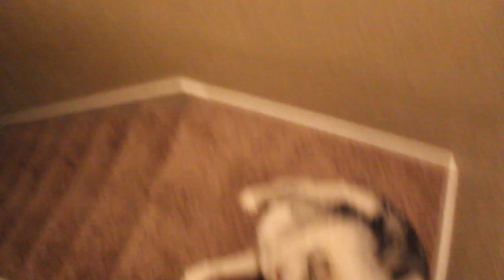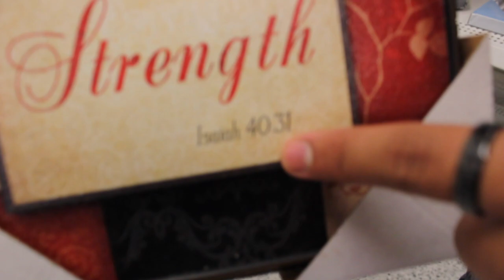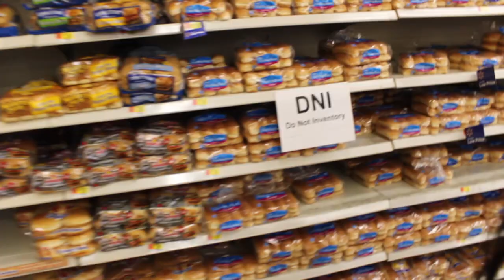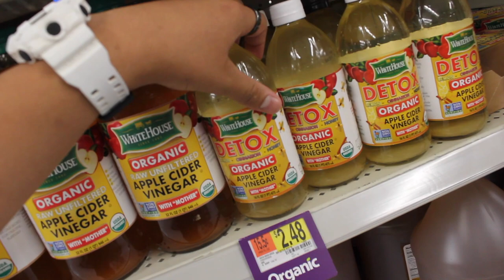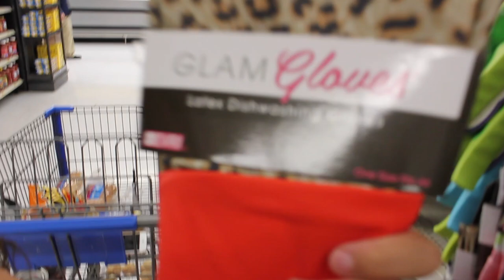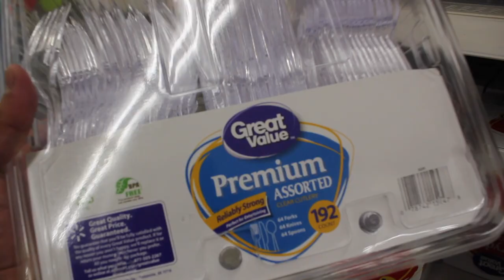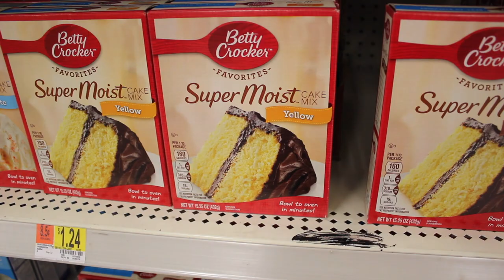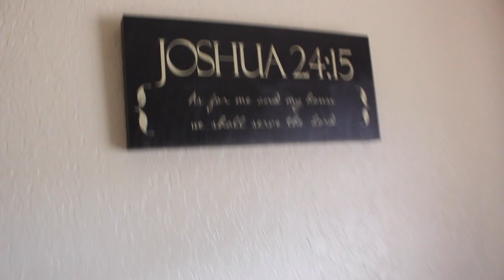YouTube Cribs - Our New Home!!